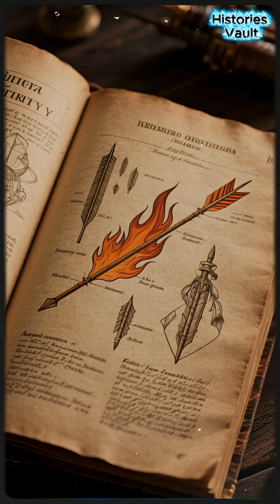🔥The Ancient Chinese Rocket That Changed Warfare Forever 🚀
In 1232 AD, during the Siege of Kaifeng, the Song Dynasty faced invasion from the Mongol Empire — and unleashed one of the world’s first rocket-propelled weapons: the Fire Arrow.
These arrows, made from bamboo tubes packed with gunpowder, ignited into fiery projectiles that screamed through the sky and exploded on impact.
Recorded in ancient Chinese military texts like the Wujing Zongyao, the Fire Arrow became the foundation for modern rocket technology — centuries before Europe even discovered gunpowder.

From the walls of Kaifeng to the rockets we launch today… it all began with a single burning arrow.